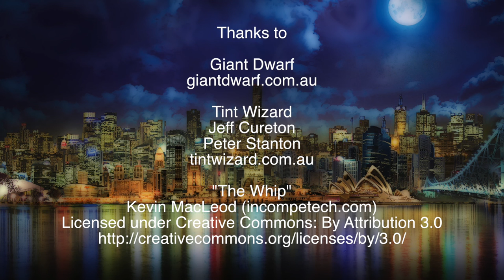The Darren Sanders Show S04E12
Darren Sanders is joined by Actor, Writer, Producer and Director Matilda Brown (Let’s Talk About). Matilda in an off the cuff moment directs Darren and his audience warm up guy in a scene as she takes over the hosting role of the show.
The series finale ends with some cracking stand up comedy from Jacques Barrett.

The Darren Sanders Show is Australia's most unknown Late Night Chat Show hosted by Darren Sanders